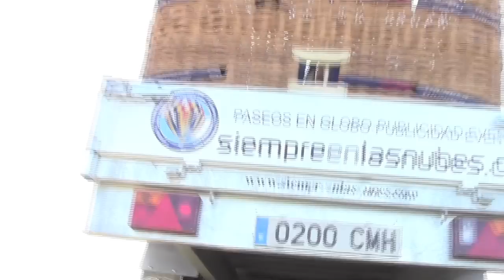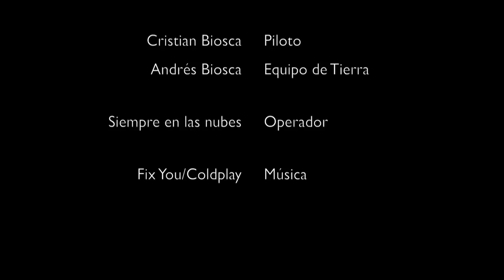En globo sobre Merida. Siempre en las nubes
Vuelo en globo de la empresa Siempre en las nubes, que organiza paseos en globo en Extremadura, Madrid, Valladolid, Segovia, Guadalajara...